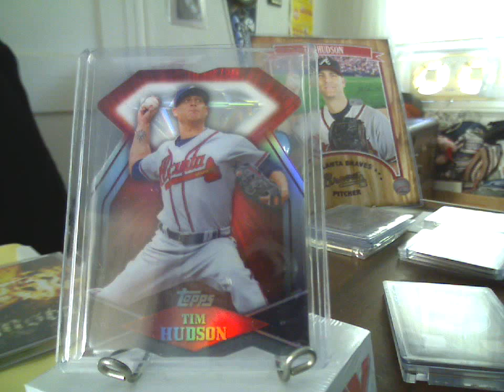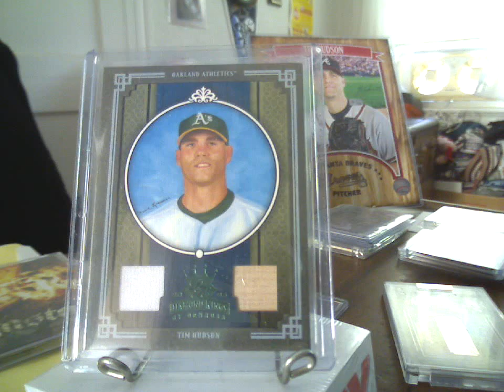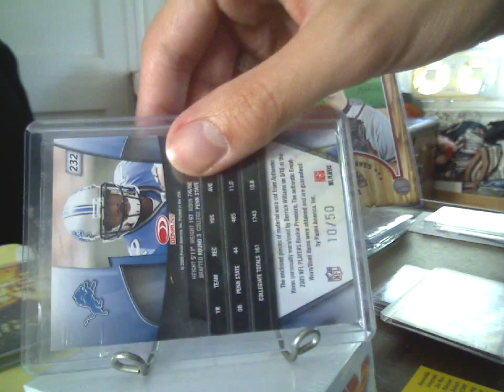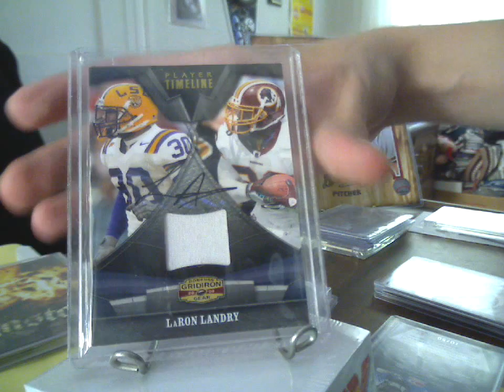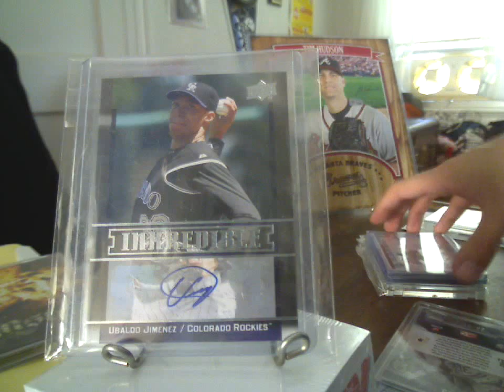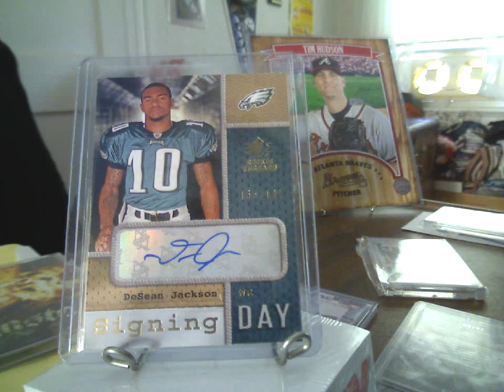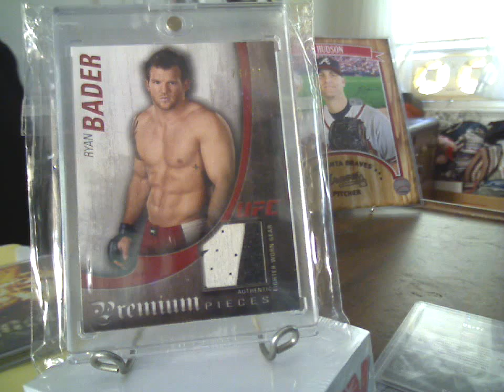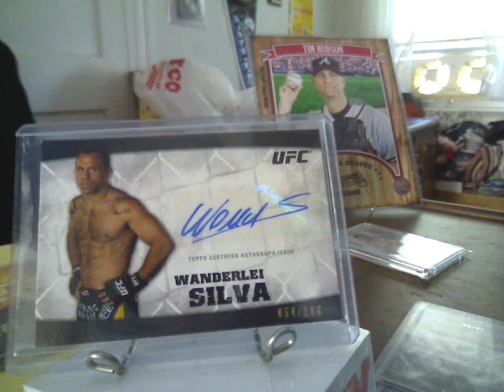7-30-11 Mailday & LCS trip (almostkinda, Ken's Cards)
Thanks Ken!